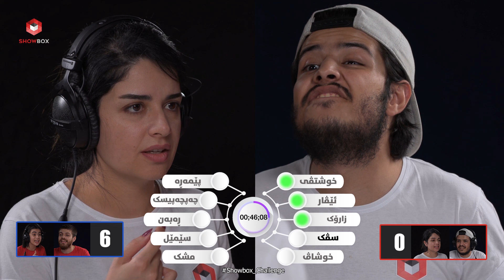چالێنجی چرپە 5 لە شۆبۆکس (challenge Chrpa 5 la ShowBox)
لەم چاڵینجەدا بەشداربووان هەوڵ دەدەن ووشەکانی  بەرامبەریان بزانن بێ ئەوەی گوێبینست هیچ شتێک بن

چالێنجی چرپە 5 لە شۆبۆکس (challengi Chrpa 5 la ShowBox)